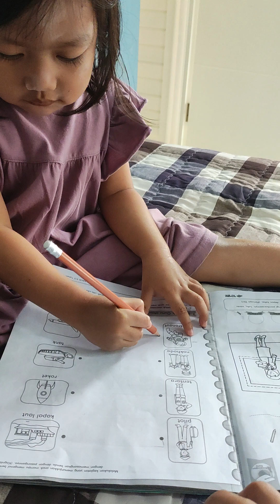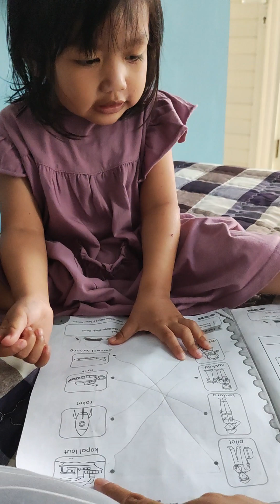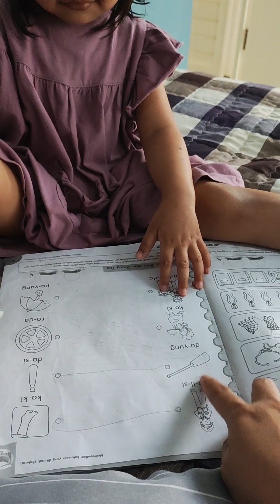Mbak Maryam Belajar Part 2.